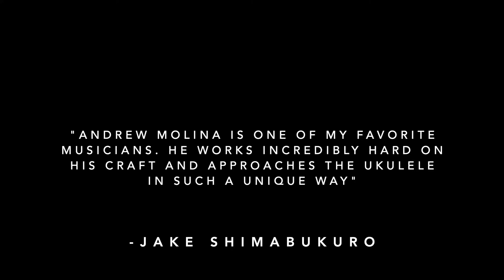Andrew Molina Ukulele Academy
The Andrew Molina Ukulele Academy is now live!